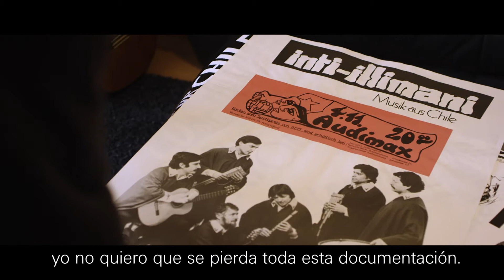El viaje | Tráiler | Estreno Miradoc 2021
El viaje
Una travesía musical por Chile

🟡 Un vibrante viaje a través de Chile y su tradición musical, la Nueva Canción Chilena – la música de protesta de toda una nación y generación. La Nueva Canción Chilena se convirtió en la banda sonora de una generación que salió a las calles a protestar por sus derechos y que tuvo una gran influencia en músicos de todo el mundo. Uno de esos músicos es Rodrigo González, que emigró a Alemania desde Chile en 1974 tras la dictadura militar de Augusto Pinochet. Hoy Rodrigo es el bajista de la banda de punk rock más popular de Alemania, Die Ärzte.

En esta película Rodrigo regresa a su tierra natal, y quizás más significativamente, a sus raíces musicales. Nos encontramos con Macha de la banda Chico Trujillo, así como con Alonso Núñez, Camila Moreno, Mauricio «Chinoy” Castillo, Eduardo Carrasco, Eduardo Yáñez, Gastón Ávila y muchos más.

FICHA TÉCNICA
Director: Nahuel Lopez
Producción: Nahuel Lopez y Oliver Keidel
Cámara: Florian Kirchler
Montaje: Oliver Keidel
Producción Chile: Alejandro Araya
Jefe de Producción Chile: Ludwig Hardie
Productor: Antonia Traulsen
Año: 2016

🟡 Miradoc​ es un programa de distribución de documentales chilenos, creado el 2013 por la Corporación Chilena del Documental CCDoc.